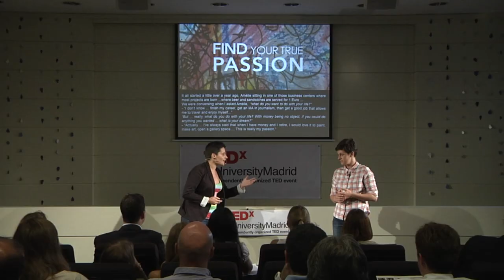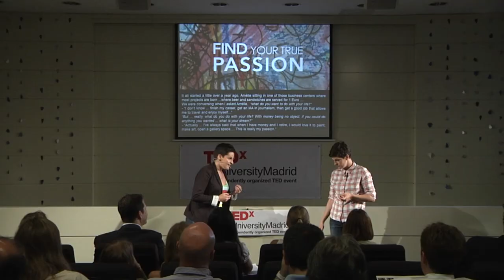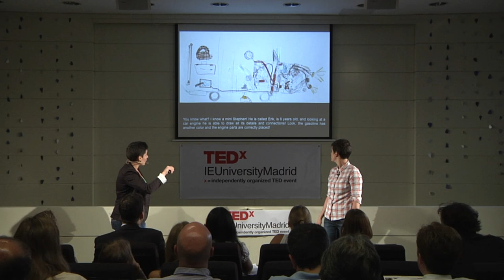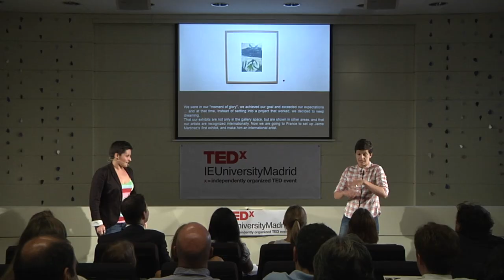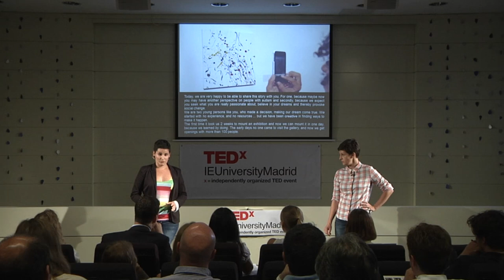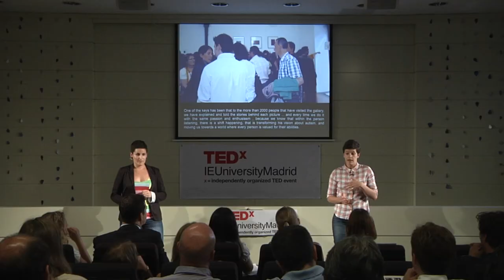Art as a tool for social change: Amélie and Miriam at TEDxIEUniversityMadrid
Miriam and Amélie presents us 8 moments that bring a smile to your face.